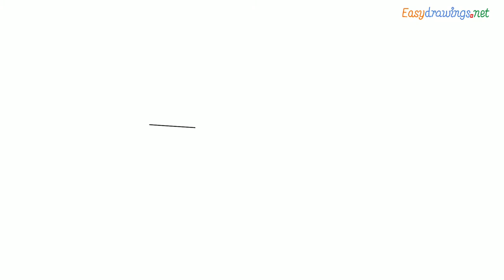How to draw a Taxi easy step by step for beginners